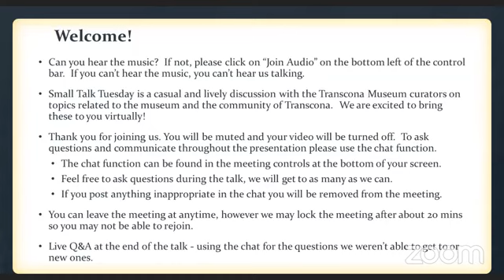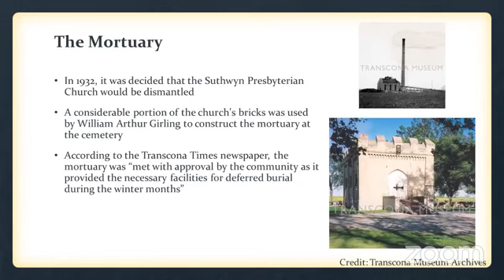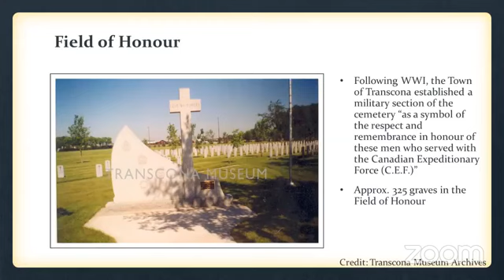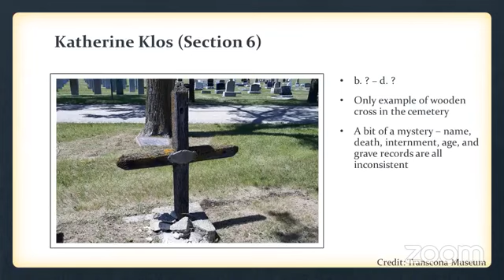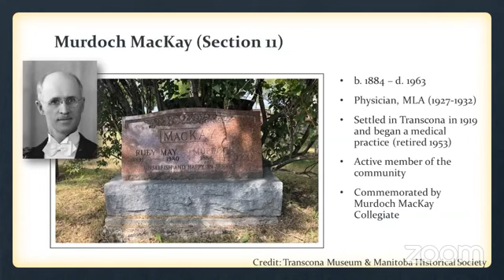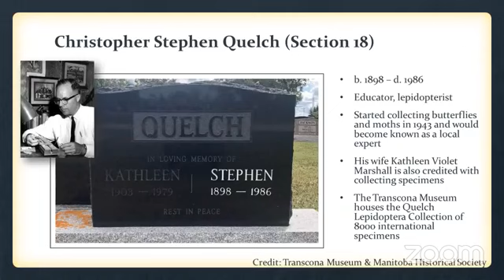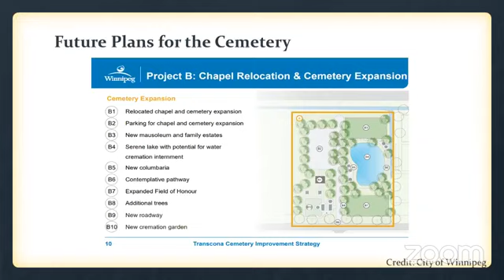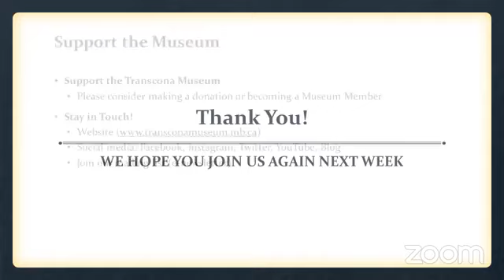Small Talk Tuesday: Virtual Tour of the Transcona Cemetery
A virtual tour of the Transcona Cemetery, its history, and notable burials. Originally recorded on Tuesday, August 11th, 2020.